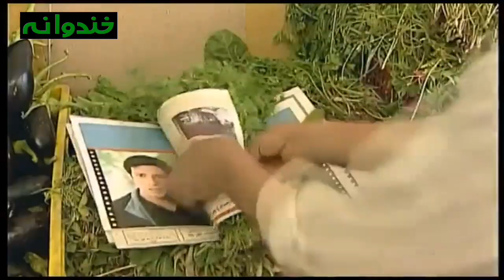سریال نوستالژی کمدی بدون شرح قسمت 52 - Bedoune Sharh Comedy Series E 52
سریال کمدی بدون شرح قسمت پنجاه و دوم
داستان سریال قدیمی بدون شرح

اطلاعات کلی سریال نوستالژي و قدیمی بدون شرح
پیمان قاسمخانی
خشایار الوند
مهراب قاسمخانی
امیرمهدی ژوله

ژانر کمدی
سال ساخت: ۱۳۸۱
بازیگران سریال کمدی ایرانی بدون شرح
فتحعلی اویسی
Fathali Oveisy
امیر جعفری
Amir Jafari
مریم سعادت
Maryam Sa'adat
فلامک جنیدی
Falamak Joneidy
لیلی رشیدی
Leili Rashidi
بیژن بنفشه‌خواه
Bijan Banafsheh Khah
محمود بصیری
Mahmoud Basiri
شبنم طلوعی
Shabnam Tolouei

General Info. about Serial Irani Bedoune Sharh :
Genre: Comedy